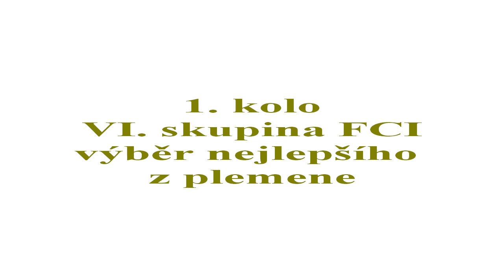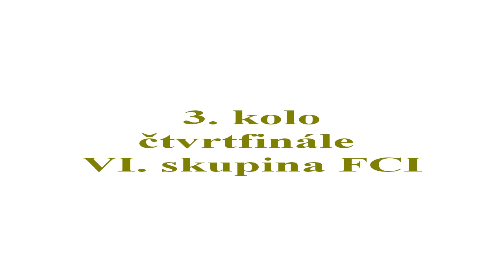Šampion šampionů 2013